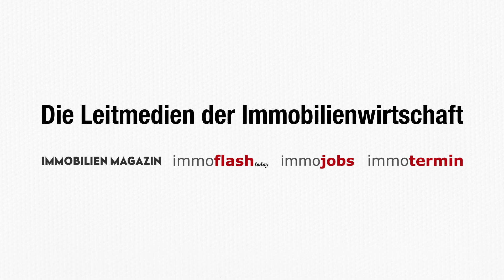IVV und Squarebytes stellen Marketingtool vor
Beim Bundestag der Immobilienwirtschaft in St. Pölten war nicht nur das erste langersehnte Treffen der Immobilienbranche. Auch neue Innovationen wurden hier vorgestellt. Squarbytes und IVV zeigten etwa ein neues Marketingtool.